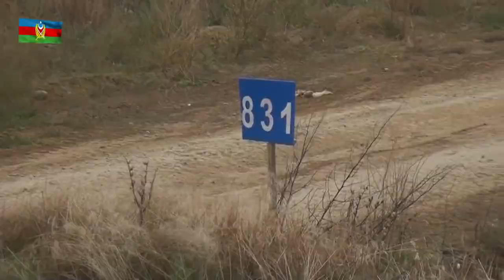Azerbaycan'ın işgalden kurtardığı topraklar ve geriye kalanlar 2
Libyada Ateskese Türkiye Neden Sessiz Kaldı? Bundan Sonra Ne Olur? Rusyadan da Açıklama Yok! Merkel ve Macron Türkiye Hakkında Neler Konuştular? Doğu Akdeniz Görüşmesinin Perde ArkasıABD Basını Türk Doğalgazını Küçümsedi! Batı ve Doğu Basını "Türkiyenin Müjdesine" Farklı Yaklaşıyor Son Dakika! Yunan Basını: Türkiye Doğu Akdenizde İstediğini Aldı! Türkiyeden Fransaya Çok Sert Tepki! Fransız Uzman: Macron Doğu Akdenizde Hata Yapıyor! Türkiye Haklı ABD'nin Yüzen Üssü Yunanistana Gidiyor! Kıbrıstaki Fransız Uçaklarına Tepki! Türkiyeye Karşı Adım ABD'de Joe Biden'dan Skandal Türkiye ve Erdoğan Açıklamaları! ABD'li Senatörlerden Oruç Reis Mektubu Avusturyadan Flaş Akdeniz Açıklaması! @Medya Baronu @Gün Gün Gündem libyadasondurum sondakika doğuakdeniz Yunan-Rum İkilisine Kötü Haber! Çavuşoğlundan Sert Tepki! Yunan Bakandan Tarihi İtiraf! Rodosun Bölünmesine İzin Verdik! Yunanistanda Adalar Paniği! Yunanistan Egede Adım Adım 12 Deniz Miline BBC:Mısırla Yapılan Anlaşma Ne Anlama Geliyor? Doğu Akdenizde Almanyanın Yunanistanı Kullanma Planı! NATO Türkiye Karşı Olursa Gemileri Sağ Çıkamaz ABDden Yunanistann İçin Geliyorlar Fransanın Uçakları Akdenizde Uçuyor! KKTC'den Fransay Sert Tepki! Kıbrıslı Rumlardan Oruç Reise Tehdit! AB'den Akdeniz Açıklaması! Türkiyeden Yunanistana Sert Tepki! NATO'dan Akdenizde Yunanistanla Turkiyeye Açıklama! Mısırla Anlaşmanın Detayları Meisten Vazgeçtiler Son Dakika! Yunanistanda Güvenlik Konseyi Gemileri Akdenize Gönderiyor! NATO Destek Verecek Mi? Meis Miçotakis: Akdeniz İçin Lahey'e Gideriz! Mısıra Rest Çekildi Gemiler Yolda! Türkiyeden Yeni Navtex! YunanBasını:Türk Gemileri Geliyor! KKTCYE Hava ve Deniz Ü s sü Kurulmalı KKTCDEN Mısıra Tepki!
ermenistanda son veziyyet,
ermenistan tovuz,
ermenistanda veziyyet,
ermenistan son xeberler,
ermenistan azerbaycan askeri gücü,
ermenistan xeberleri,
ermenistan azerbaycan,
ermenistan gezisi,
ermenistan türkiye,
ermenistan himni,
ermenistan azerbaycan savaşı,
ermenistan azerbaycan çatışma,
ermenistan ağrı dağı,
ermenistan askeri gücü,
ermenistan askeri,
ermenistan'a ayar,
ermenistan bayrağı,
ermenistan belgesel,
ermenistanda son veziyyet,
ermenistan tovuz,
ermenistanda veziyyet,
ermenistan son xeberler,
ermenistan xeberleri,
ermenistan azerbaycan,
ermenistan gezisi,
ermenistan türkiye,
ermenistan himni,
ermenistan azerbaycan savaşı,
ermenistan azerbaycan çatışma,
ermenistan ağrı dağı,
ermenistan askeri gücü,
ermenistan askeri,
ermenistan'a ayar,
ermenistan bayrağı,
ermenistan belgesel,
ermenistan belgeseli,
ermenistan bayrağı yakıldı,